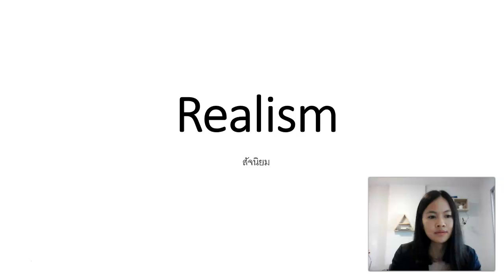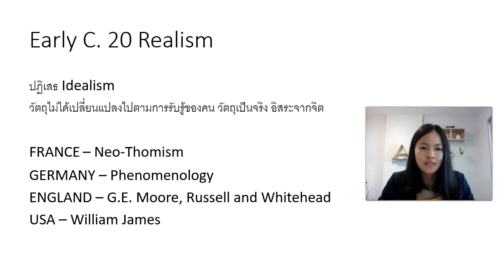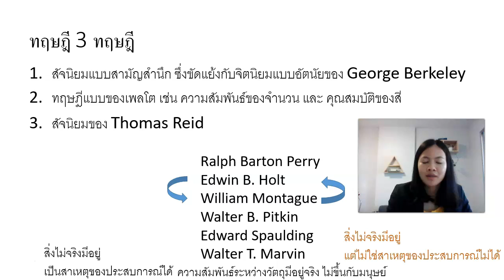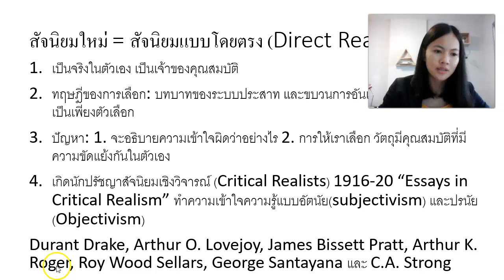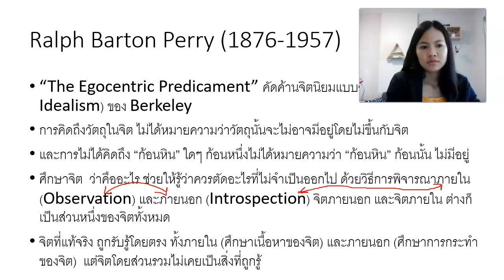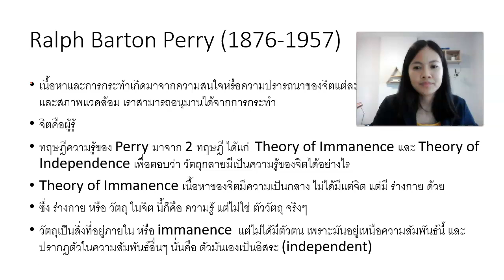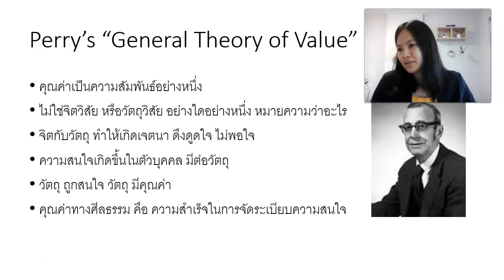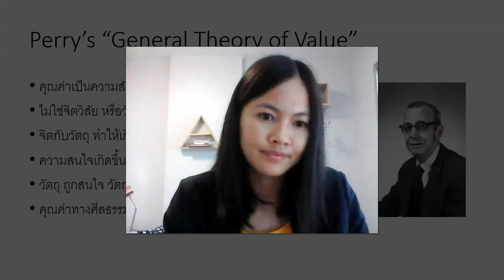PHI3308 Lecture 4 Realism